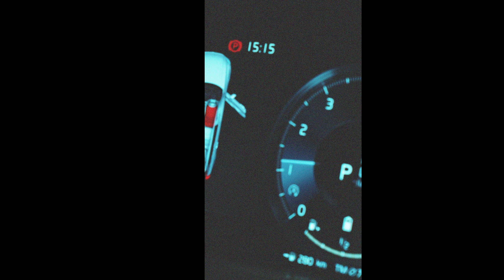Street Game PRO in TOKYO｜COMING UP NEXT!!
近日公開予定、新企画「street game PRO」。

生活のすぐそばにあるルアーゲーム。街中での魚との出会い。身近だけど奥が深い、そんなストリートゲームをプロアングラーはどう楽しむか。

vol.1の舞台は「東京」。

imaプロスタッフ大野ゆうきさんが「ホーム東京」で春のシーバスゲームにチャレンジします。

Street Game PRO in TOKYO｜
大野プロのストリートゲーム、春の東京編。